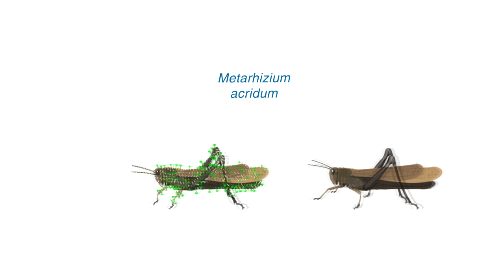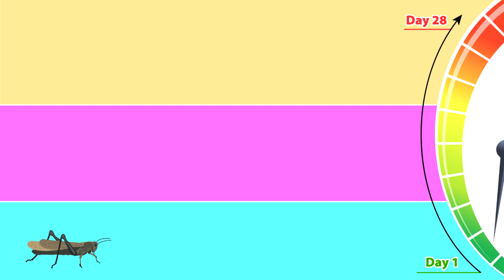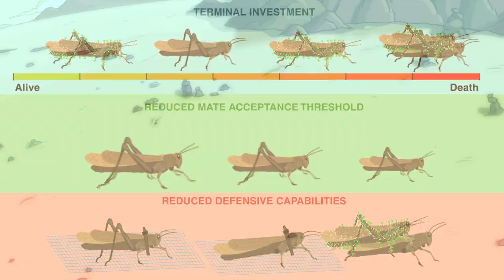Video Abstract: Male-male mounting behaviour in fungus-infected locusts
Increased male-male mounting behaviour in desert locusts during infection with an entomopathogenic fungus. Published 18th July, 2017 in Scientific Reports 7(5679).

Our team of scientists, animators, illustrators, and voice-over actors will work closely with you to create your video abstract. Video abstracts are the newest means to extend the reach and visibility of your research, and typically consist of a 2-3-minute animation summarizing the key findings of a published article, aimed at a broad audience. for more information.